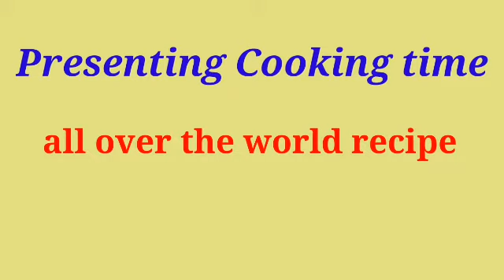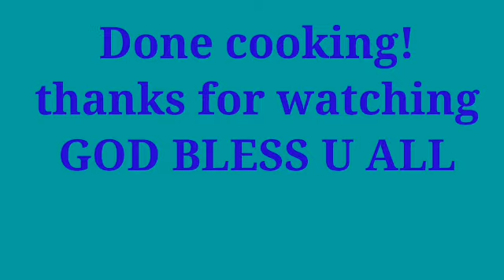Paano Magluto ng TORTANG REPOLYO( How to cook tortang cabbage)(6)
Nagluto ng tortang cabbage